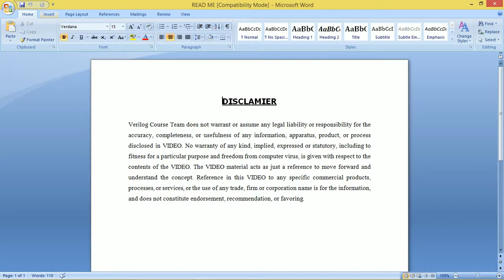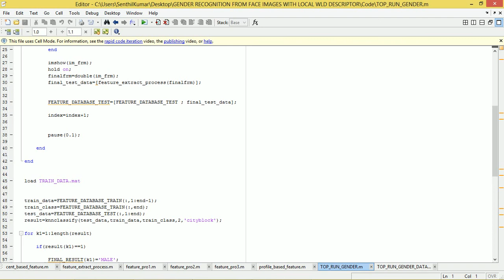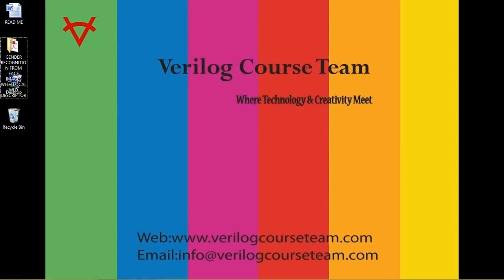GENDER RECOGNITION FROM FACE IMAGES WITH LOCAL WLD DESCRIPTOR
In various biometric applications, gender recognition from facial images plays an important role. In this paper, we investigate Weber's Local Descriptor (WLD) for gender recognition. WLD is a texture descriptor that performs better than other similar descriptors but it is holistic due to its very construction. We extend it by introducing local spatial information; divide an image into a number of blocks, calculate WLD descriptor for each block and concatenate them. This spatial WLD descriptor has better discriminatory power. Spatial WLD descriptor has three parameters. Through a large number of experiments performed on FERET database, we report the best combination of these parameters and that our proposed spatial WLD descriptor with simplest classifier gives much better accuracy i.e. 99.08% with lesser algorithmic complexity than state-of-the-art gender recognition approaches.